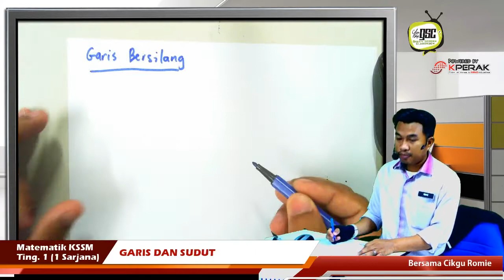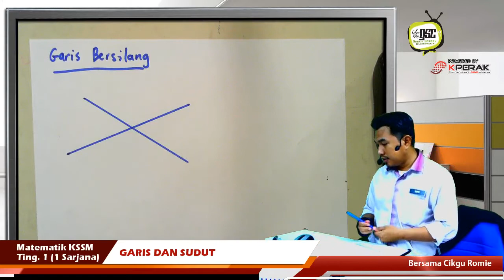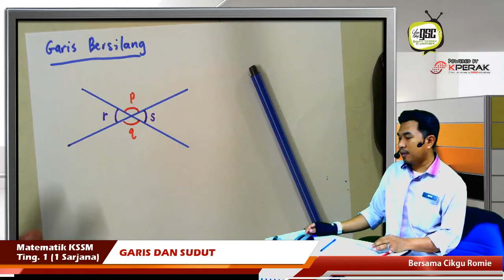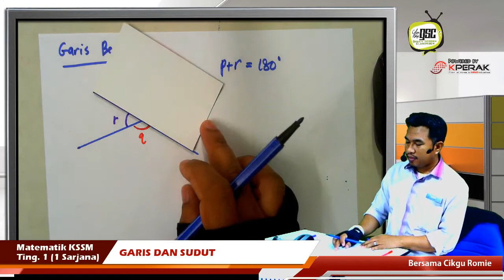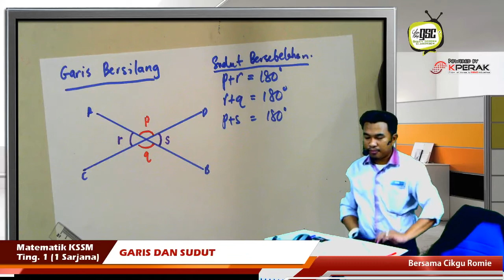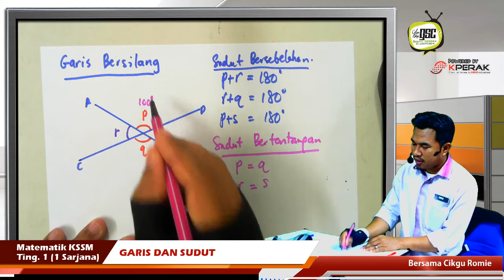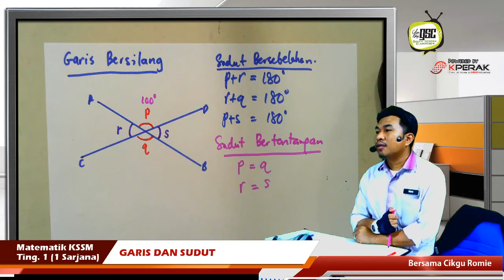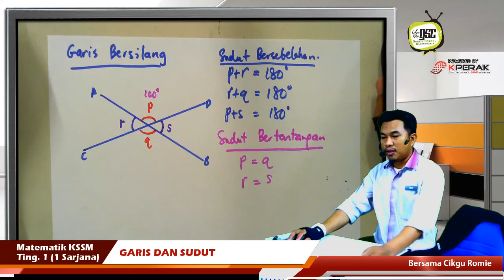KSSM17 1SA 07 Sudut garis bersilang